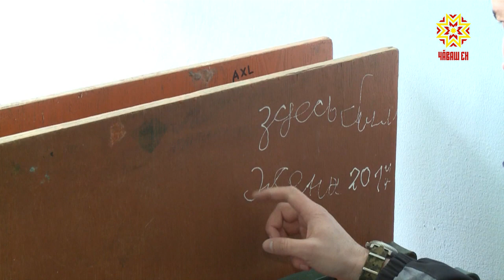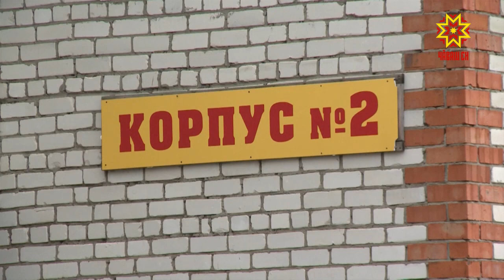Ремонт детских лагерей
Из-за опасности эпидемии программа весенних каникул школьников существенно изменилась. А вот что касается летних — пока все планы в силе. В начале июня должны заработать  загородные лагеря. В этом году на  их капитальный ремонт  направлено более 108 миллионов рублей.  Как преобразится  детский лагерь «Звездный» в Цивильском районе.